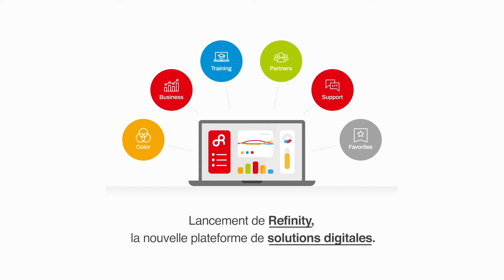R-M Refinity Motion Graphics Video FR